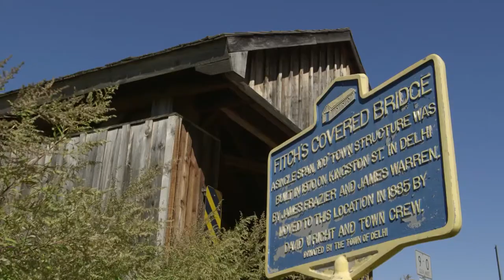Fitches Bridge | Path Through History | WSKG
FITCHES BRIDGE | Delaware County

In 1870, James Frazier and James Warren built a covered bridge at Kingston Street in Delhi, spanning the West Branch Delaware River.  Fifteen years later the bridge was moved three miles upstream to its current location in East Delhi, and "Kingston Bridge"  became known as "Fitches Bridge".

With an overall length of 106 feet, the one-lane covered bridge is constructed with a lattice truss design, incorporating diagonally placed planks held together with large wooden pegs, or treenails.  Today, it is one of only ten covered bridges in the state utilizing this type of construction.

In 1999, the bridge was listed on the State and National Registers of Historic Places, and has been extensively restored and rehabilitated twice, most recently in 2001. Today, Fitches Bridge holds the distinction of having served transportation needs continuously for over 140 years, all the while providing a picturesque setting for travelers, artists and photographers.

Spanning the river, and surrounded by mountains, the bridge forms a picture-postcard scene and is an iconic landmark of the Catskill Mountain region. One of four covered bridges in Delaware County, today Fitches Bridge serves as a covered Path Through History.

Photos Courtesy of:
Delaware County Historical Association